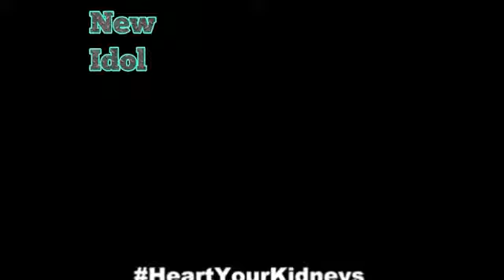Angelica Hale sing a song 2018